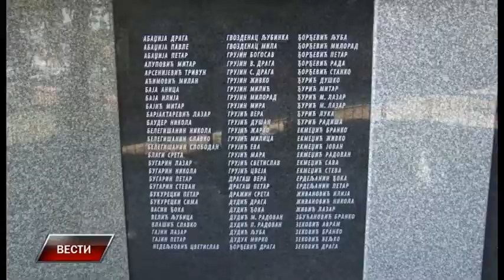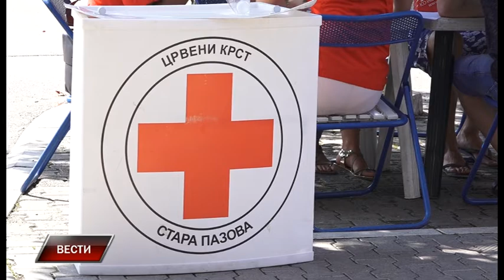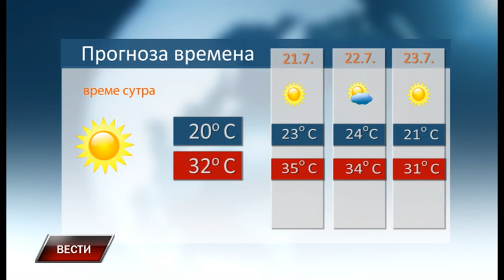Vesti 19 7 2019